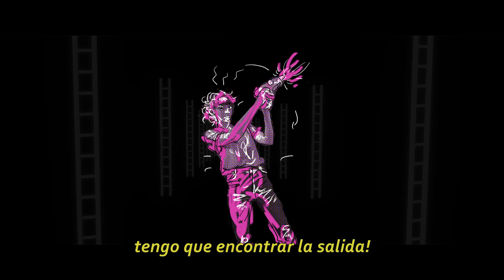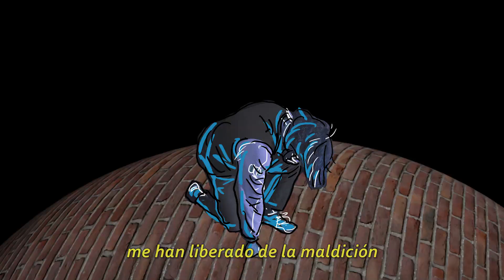Srta. Trueno Negro - Loderunner (Video oficial)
Video producido por TROPA
Productor ejecutivo: Facundo Pazo
Idea general: Matin Castilla
Dirigido y producido por Teo Palvi
Cámara y fotografía: Santiago Farías Tapia.
VFX + 3d Narf Alvarez.
Montaje: Teo Palvi.

Grabado en estudios Elepe Records y Canki studios, entre diciembre y febrero 2018/19. Mezclado por Juan Francisco Obregoso. Masterizado por Lucas Rossetto en Resto del mundo estudio. Producción de Canki y Srta. Trueno Negro. Producción ejecutiva de Facundo Pazo.

Discos Laptra 2019.